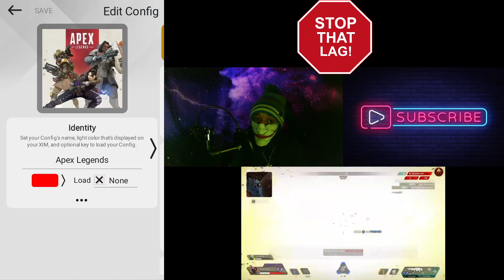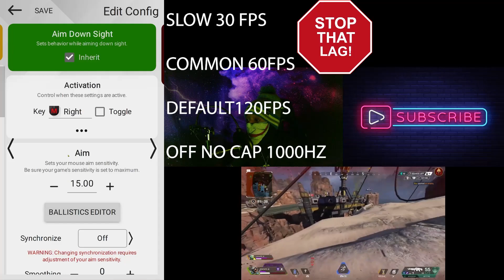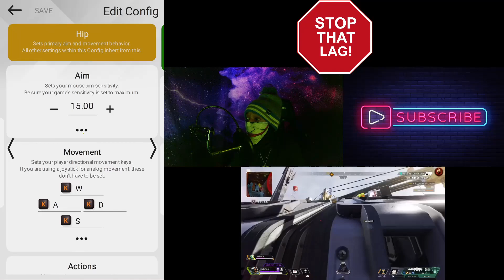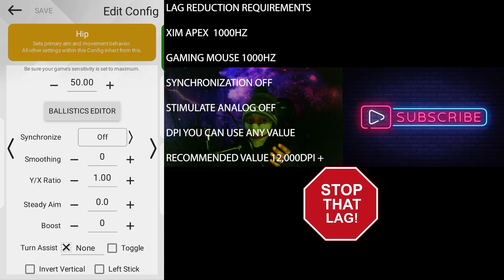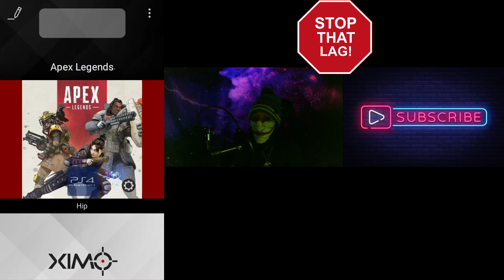XIM APEX LAG ? BEST LAG REDUCTION SETTINGS FEELS LIKE PC ( FORM 1 ) ! TO BE CONTINUED.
NOTE! . smooth aim transition off feels faster to me letmekno what you think  smooths out the jump to smooth it out wouldnt delay have to be added ? allowing target acquisition better alignment? off for faster players
1000hz or sync off is not always the best for everyone sync off increases xim sens adding slight jitter to aim
hard to notice but felt in game but is considered the fastest if you can handle it.  together we will find the best
SHOWING LAG REDUCTION SETTINGS GET MOST OF YOUR XIM NO LAG THE GREATEST ADVANTAGE OF A PC IS ITS SPEED this will increase your speed to its full potential adjust sensitivity as needed Advanced looting setting =